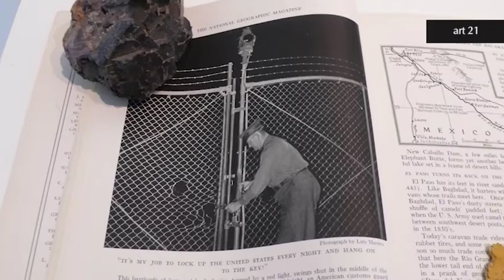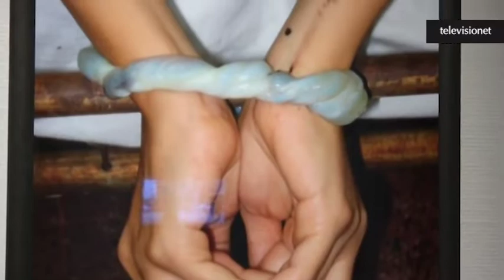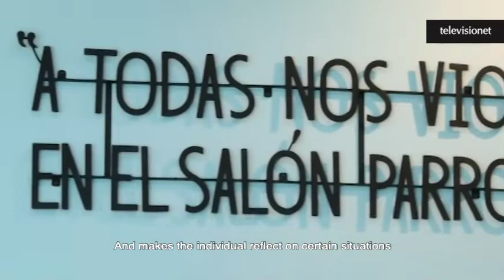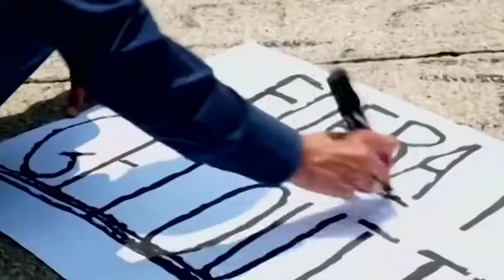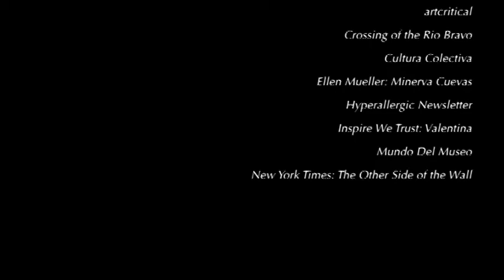Arte Contra La Violencia, Crimen e Injusticia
I highlight the work of Teresa Margolles, Minerva Cuevas, and Regina Galindo and how they use art as a contemporary medium to illustrate the realities of their lives in Ciudad Juarez, Mexico City and Guatemala.